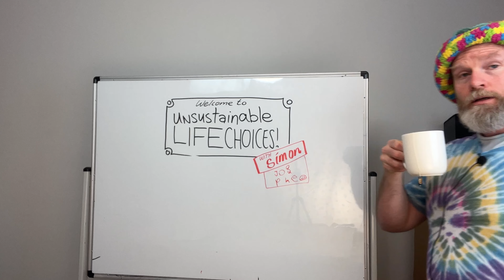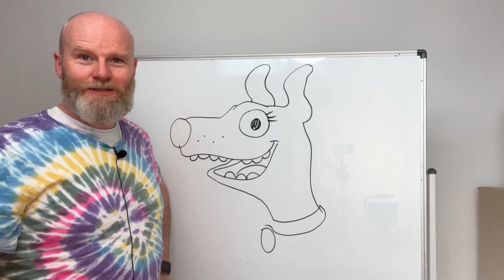Hand Shadow Puppets are scary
flood lights are hot. 🔥
violets are blue.
don't let me keep you,
poetry.